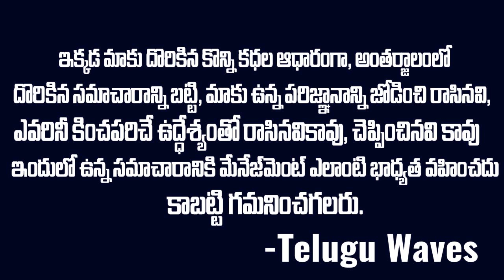ప్రీతి కేస్ కంటే దారుణం.. డాక్టర్ ని చంపేసిన మరో డాక్టర్.. లాస్ట్ లో ట్విస్ట్ | sumedha sharma Mr V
WATCH : ప్రీతి కేస్ కంటే దారుణం.. డాక్టర్ ని చంపేసిన మరో డాక్టర్.. లాస్ట్ లో ట్విస్ట్  | sumedha sharma Mr V